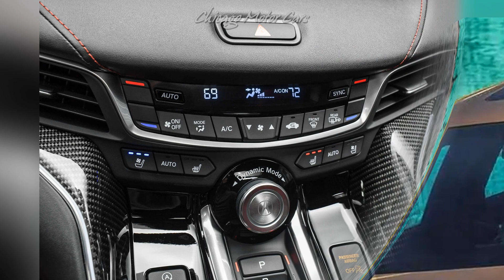Best Sport Compact Cars for 2024 , 2023 Acura TLX Type S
In the realm of sport compact cars, the 2023 Acura TLX Type S emerges as a formidable contender, blending exhilarating performance with refined luxury and cutting-edge technology. As the latest addition to Acura's esteemed Type S lineup, the TLX Type S represents a bold step forward for the brand, showcasing Acura's commitment to delivering high-performance driving experiences without compromise.
top ten best cars in the world
the best car in the world
what kind of car should i buy
which car brand is the best
good songs to play in the car
best songs for car driving
songs to listen to in the car
what is the best first car to get
which cars are the most reliable
cars to get for your first car
best looking cars for cheap
the best cheap cars to buy
what is the best car game
cars with the best interior
best sounding car in the world
best car for the money
top 10 best cars to buy
nicest cars in the world
who can build the best car
best car collection in the world
best cars that are fast and cheap
best car games for android
most beautiful car in the world
coolest cars in the world
best cars for new drivers
what is the coolest car
what is the best car
best fast and reliable cars
good looking cars for cheap
cars that are easy to work on
best car racing games for android
all you need to know about cars
fun songs to listen to in the car
best cars for car enthusiasts
affordable and reliable cars
best car for highway driving
best cars for new car enthusiasts
the best daily driver car
best first cars that look good
most beautiful cars of all time